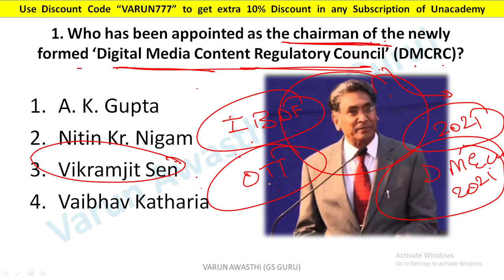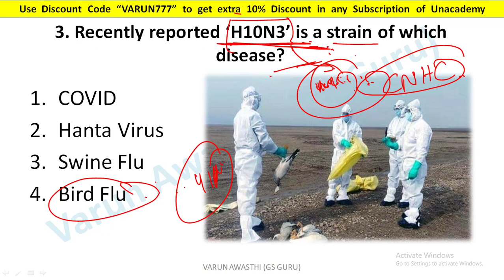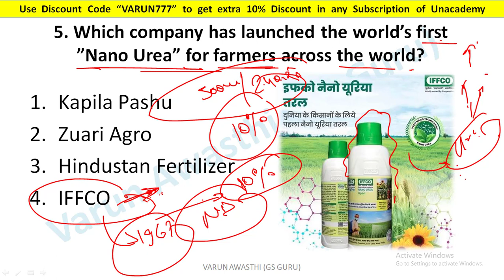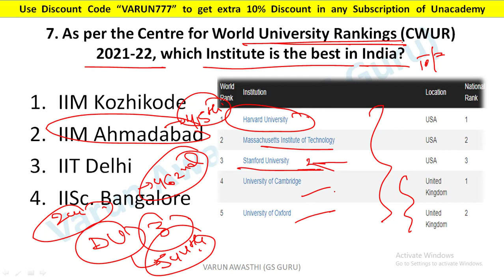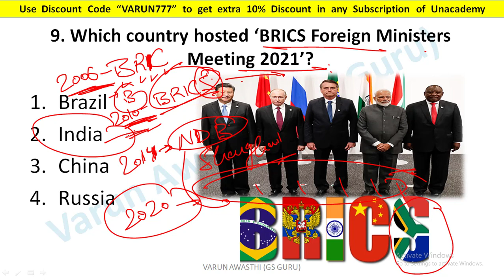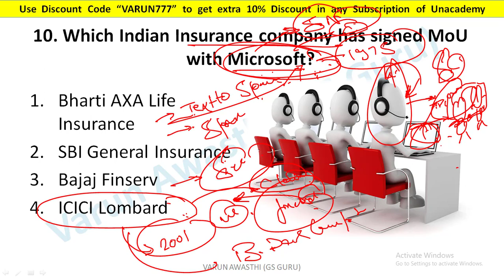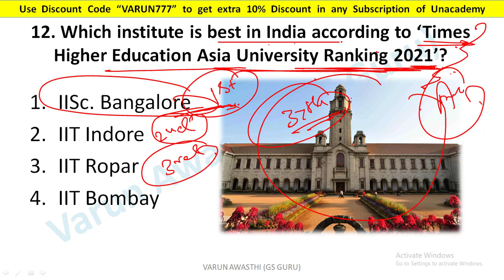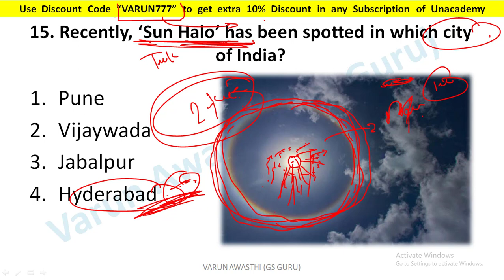4 JUNE 2021 CURRENT AFFAIRS | Daily Current Affairs Jackpot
2020 पिछले एक साल के सभी Important करंट अफेयर्स मैराथन - RRB NTPC, DELHI POLICE, SSC, IBPS, DRDO, CDS: